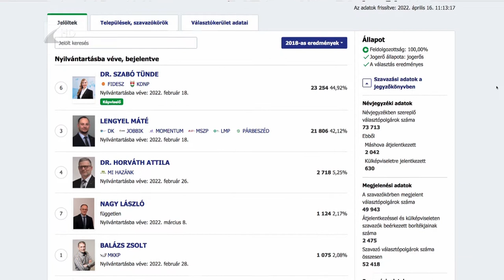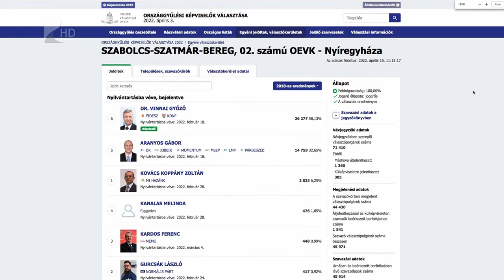Átvették a mandátumot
Átvették egyéni parlamenti mandátumukat a Nyíregyházán megválasztott képviselők, Szabó Tünde és Vinnai Győző. A politikusok a megyeszékhely további fejlesztését és munkahelyek teremtését tartják legfontosabb feladatuknak. Szabó Tündét 45 százalékkal, Vinnai Győzőt 58 százalékkal választották újra országgyűlési képviselőnek április 3-án.